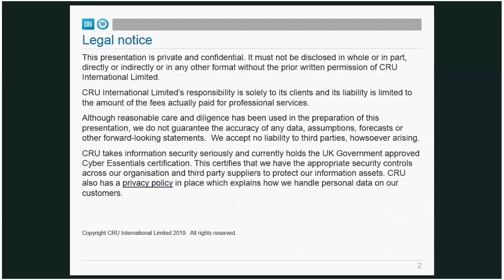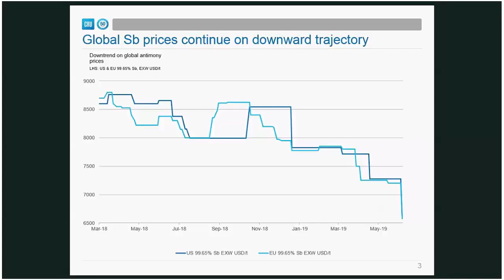CRU market roundup: Global antimony prices under pressure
Global antimony prices continue to fall
Global antimony prices continue to trend lower as oversupply and weaker demand set hold. This short CRU market roundup with Alexandra Anderson and Tom Bucic looks at the reasons behind the lower prices and how the market may develop in the near term.